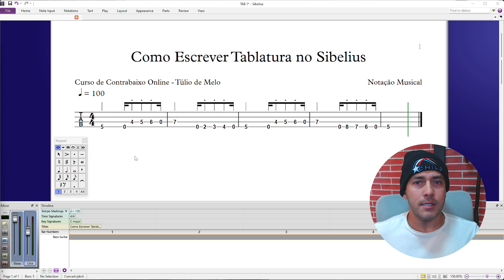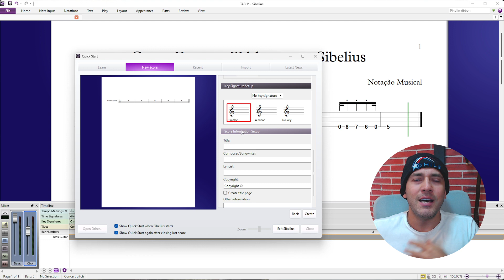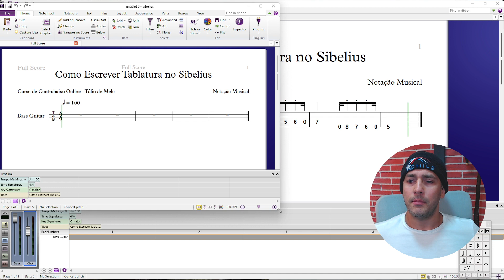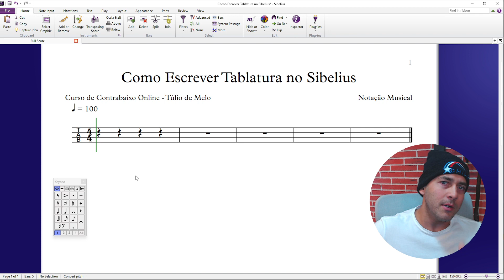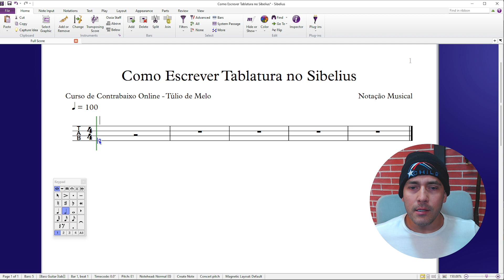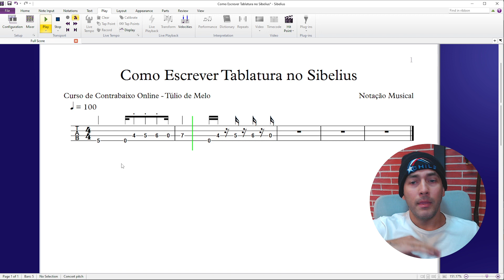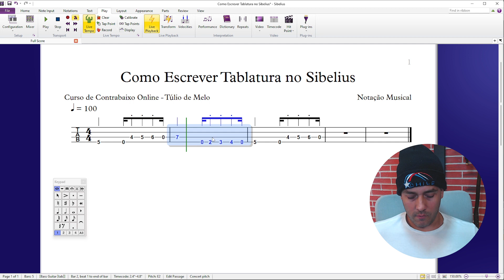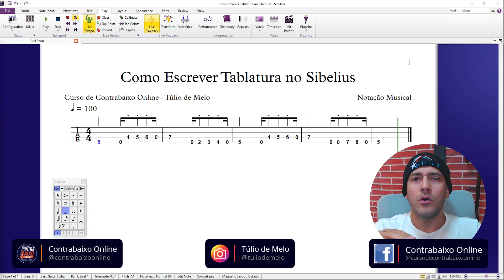Como Escrever Tablatura de Baixo no Sibelius (Introdução de Gostava tanto de Você - Tim Maia)